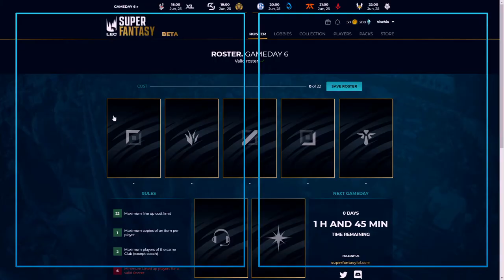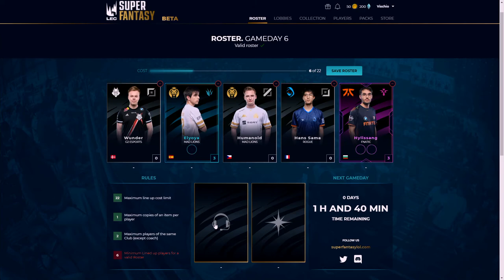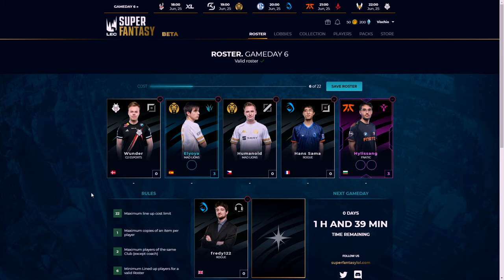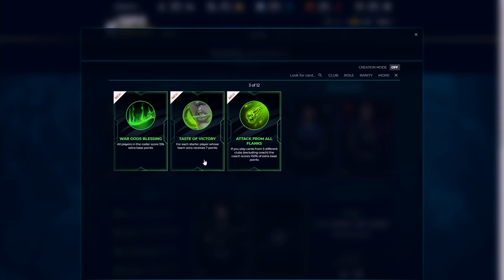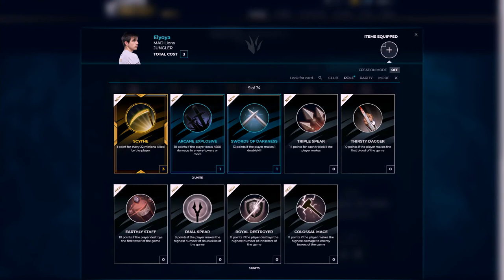STUDIO LEAGUE - Episodio 1 - L'inizio del Summer Split - con DEUGEM0, FERAKTON e VISCHIO